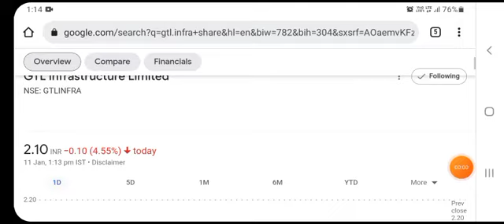GTL INFRA LATEST NEWS TODAY|GTL INFRA SHARE LATEST NEWS|BEST PENNY STOCK